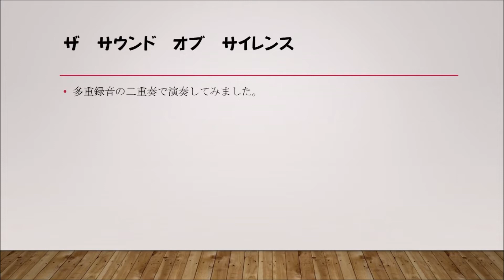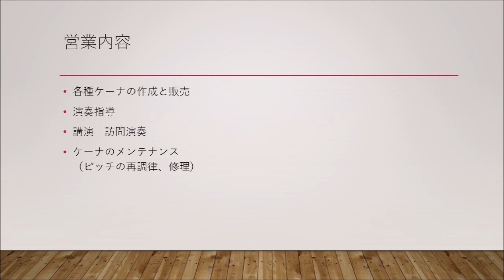The Sound of Silence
多重録音による演奏です。